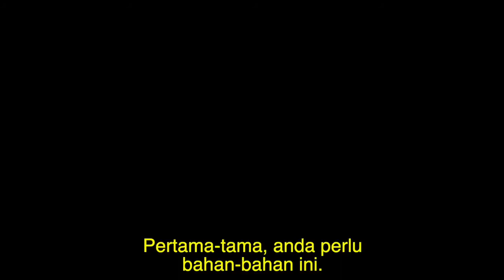PKWU Kelas 12 - Pengolahan Makanan Tradisional Termodifikasi Matcha Piscok SMAN 90 Jakarta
PKWU 12 - Pengolahan Makanan Tradisional Termodifikasi Matcha Piscok by Rakarizki Nurzamzami XII MIPA 2 SMAN 90 Jakarta